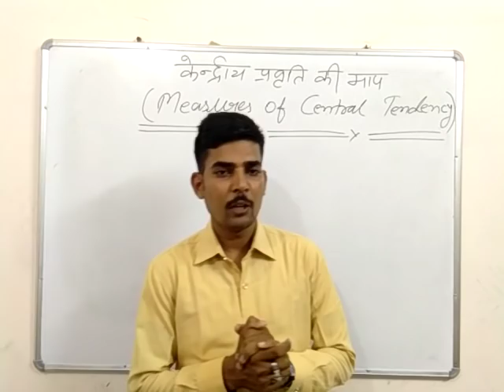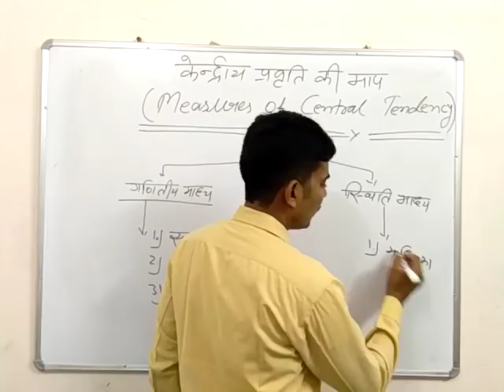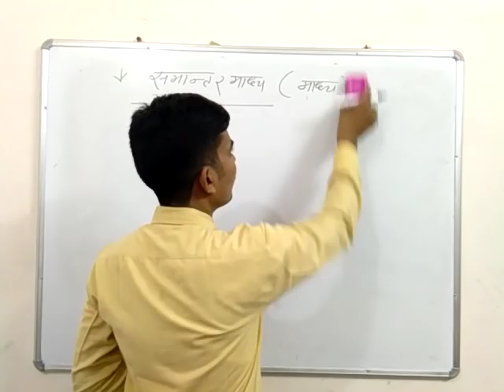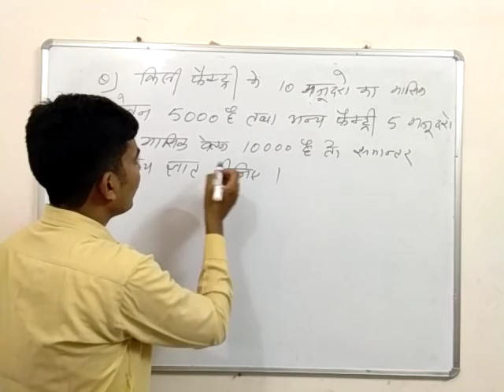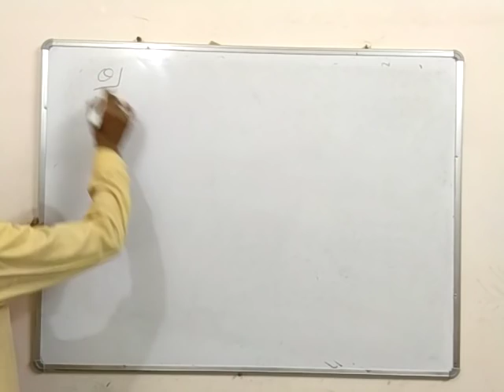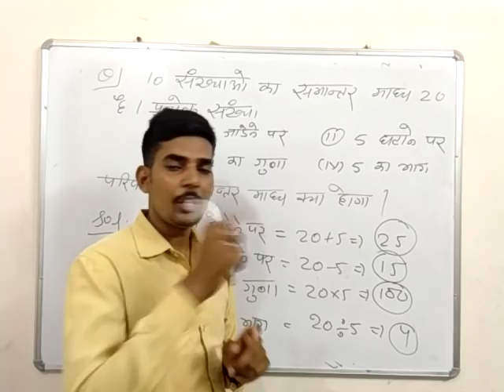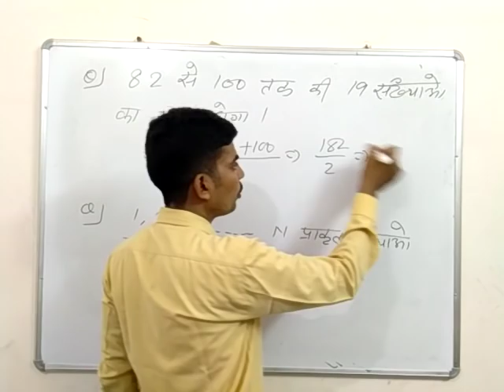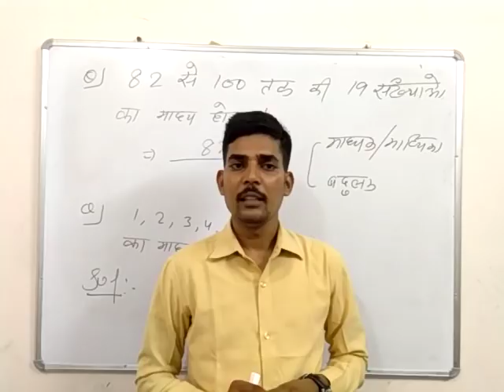केंद्रीय प्रवृति के माप || LDC special topic || unique concept || by s.k.nayak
Fuclty of - सप्तऋषि ज्ञान पीठ आश्रम , NHR
                  --S.K.NAYAK

सीखे बिल्कुल अलग तरीके से केंद्रीय प्रवृति के माप

अगर किसी भी question में समस्या है तो हमे बताये ।।

S.k.nayak